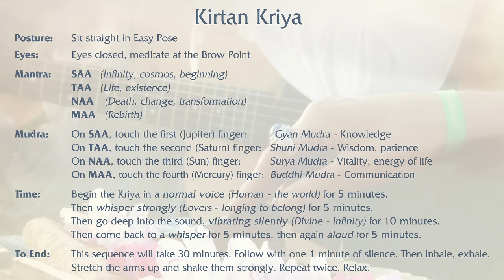Kirtan Kriya - Sa Ta Na Ma - by Tera Naam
Original Kirtan Kriya Kundalini Yoga Meditation.with the Mantra Sa Ta Na Ma. Duration: 30 minutes. Music and Meditation performed by  Tera Naam.

KIRTAN KRIYA - how to do it:
Sit straight in Easy Pose.

EYE POSITION: Meditate at the Brow Point.
MANTRA: Produce the five primal sounds (Panj Shabd): S, T, N, M, A, in the original word form:

SAA: Infinity, cosmos, beginning
TAA: Life, existence
NAA: Death, change, transformation
MAA: Rebirth

Each repetition of the entire mantra takes 3 to 4 seconds.
This is the cycle of Creation. From the Infinite comes life and individual existence. From life comes death or change.
From death comes the rebirth of consciousnes to the joy of the Infinite through which compassion leads back to life.

MUDRA: This mantra can be done in many different mudras.
Most common is to begin in Gyan Mudra. The elbows are straight while chanting, and the mudra changes as each fingertip touches in turn the tip of the thumb with firm pressure.

On SAA, touch the first (Jupiter) finger
On TAA, touch the second (Saturn) finger
On NAA, touch the third (Sun) finger
On MAA, touch the fourth (Mercury) finger

Chant in three languages of consicousness:
Human: normal or loud voice (the world)
Lovers: strong whisper (longing to belong)
Divine: mentally; silent (Infinity)

TIME: Begin the Kirtan Kriya in a normal voice for 5 minutes;
then whisper for 5 minutes; then go deep into the sound,
vibrating silently for 10 minutes.
Then come back to a whisper for 5 minutes, then aloud for 5 minutes.
The duration of the meditation may vary, as long as the proportion of loud, whisper, silent, whisper, loud is maintained.

TO END: This sequence will take 30 minutes. Follow with one one minute of silent prayer. Then inhale, exhale. Stretch the spine, with hands up as far as possible; spread the fingers wide, taking several deep breaths. Relax.

COMMENTS
Each time the mudra is closed by joining the thumb with a finger, the ego “seals” the effect of that mudra in the consciousness.

The effects are as follows:
1st finger:  Gyan Mudra - Knowledge
2nd finger:  Shuni Mudra - Wisdom, intelligence, patience
3rd finger:  Surya Mudra - Vitality, energy of life
4th finger:  Buddhi Mudra - Ability to communicate

This meditation brings a total mental balance to the individual psyche. Vibrating on each fingertip alternates the electrical polarities. The index and ring fingers are electrically negative, relative to the other fingers. This causes a balance in the electromagnetic projection of the aura.

Practicing this meditation is both a science and an art. It is an art in the way it molds consciousness and in the refinement of sensation and insight it produces. It is a science in the tested certainty of the results each technique produces. Meditations have coded actions to their reactions in the psyche. But because
Kirtan Kriya is effective and exact, it can also lead to problems if not done properly.
Yogi Bhajan said at Winter Solstice 1972 that a person who wears pure white and meditates on this sound current for 2-1/2 hours a day for one year, will know the unknowable, and see the unseeable. Through this constant practice, the mind awakens to the infinite capacity of the soul for sacrifice, service, and creation.

Note for the 3 different sequences:
The music by Tera Naam is made in such a way that they first sing aloud, then whisper, then stay silent, then again whisper and for the last sequence sing again aloud.
Therefore, Tera Naam guides you  through the meditation with their music- you will not have to check your timer!